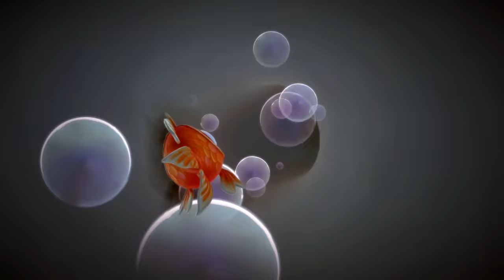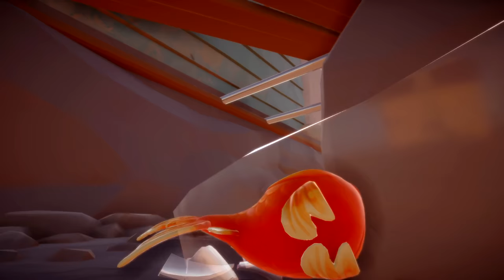jogo do peixe REAL OFICIAL (I am Fish • Parte 1)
No vídeo de hoje, estou jogando o lançamento do incrível jogo I am Fish!!

📚 Capítulos
00:00 Início e Cutscene
02:11 Migalhas no Aquário
03:00 Cutscenes
05:50 Fugindo do Pet Shop
07:08 Um Pequeno Contratempo
13:25 Ponte para a Liberdade
27:07 Encerramento